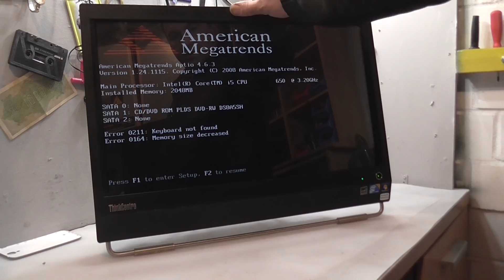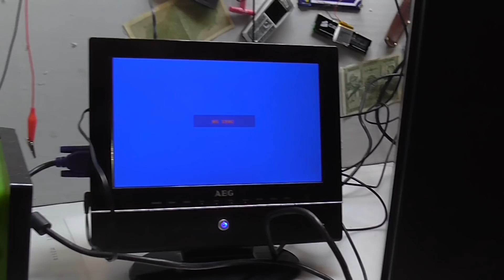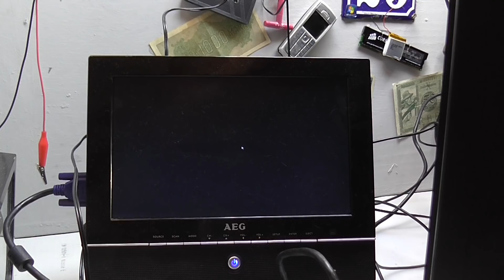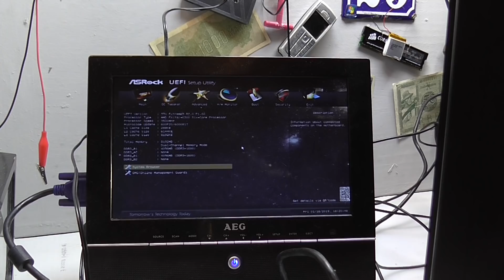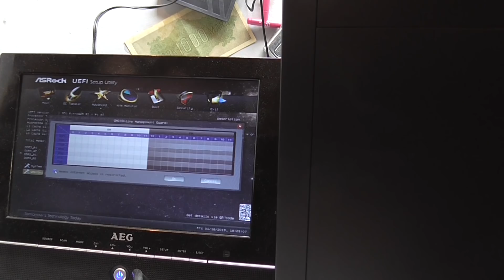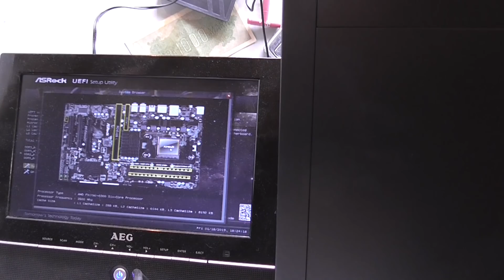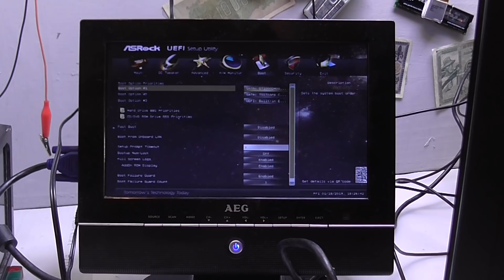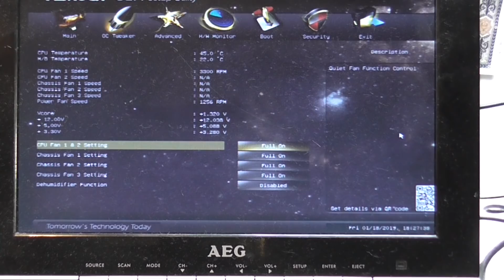Проверка находок на Шпермюль | Моноблок, игровой ПК и Hi-Fi | Мои находки на свалке в Германии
🔥Тут чуть дороже,чем на свалке!